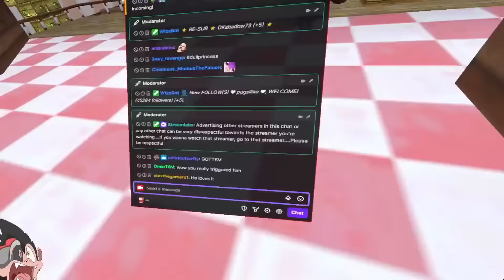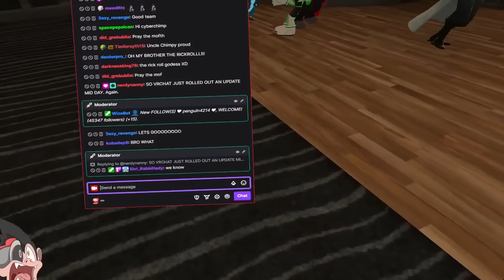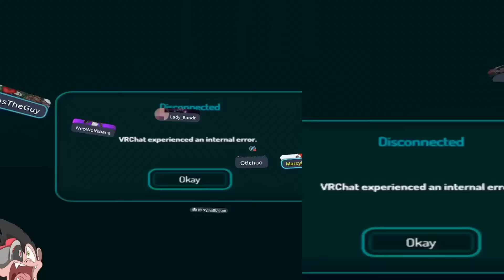DON'T DRINK THE GRIMACE SHAKE!!!! | VRChat (Funny Moments)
I tried the new "GRIMACE SHAKE" from McDonald's, I heard some cursed things happen when you drink it. but I don't believe it.

(Music Credits)

0:00 - Grimace Shake
3:45 - Black Ops 2 Announcer AI
5:16 - Melly Sings Rick Roll
5:56 - Nick EH 30 Banning People
7:24 - Pants Down In Prison
8:03 - Hunt The Floppa
8:48 - Zarbon Tased / ENDING